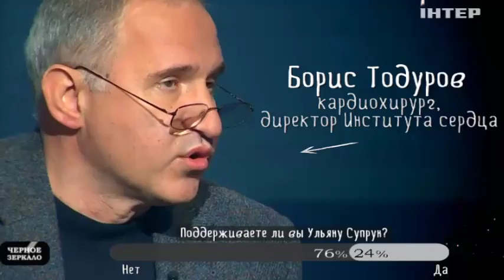Реформу в медицине делают не врачи - Тодуров